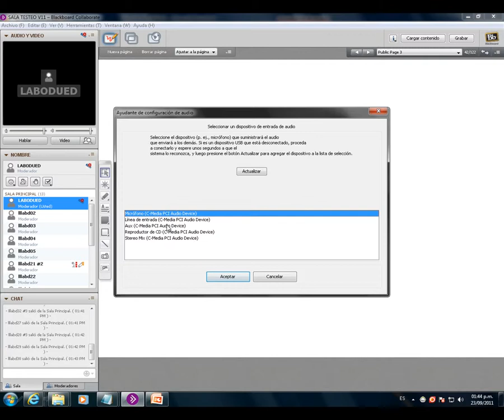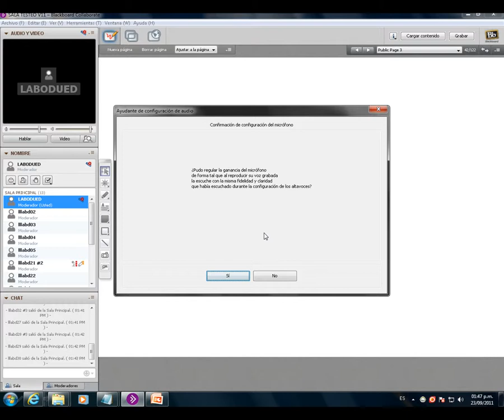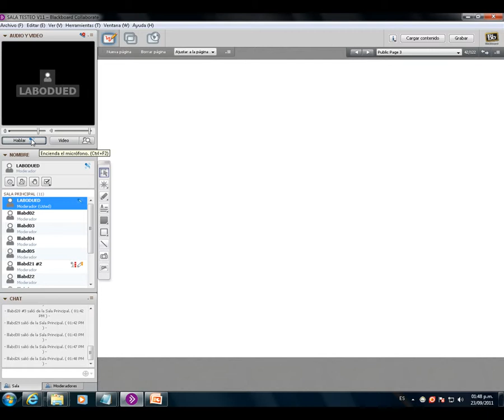Tutorial - Configurar Microfonos y parlantes.avi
SALA ELLUMINATE CONFIGURAR MICROFONOS Y PARLANTES